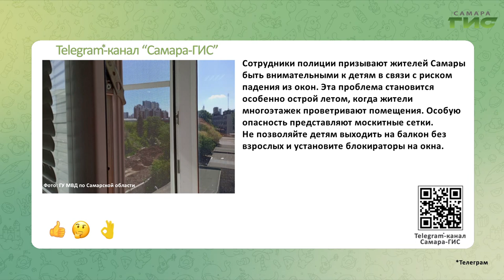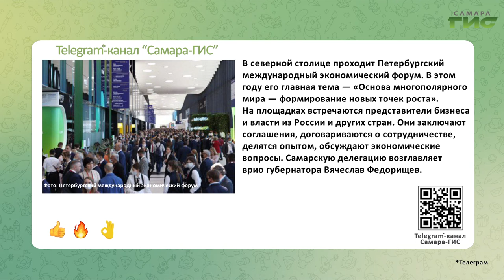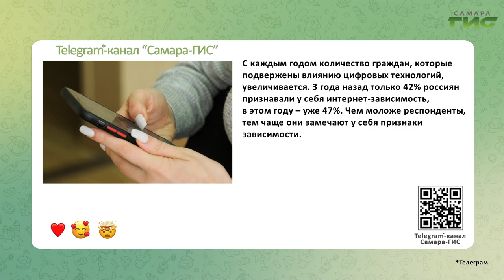Telegram-канал "Самара-ГИС": быстрые новости